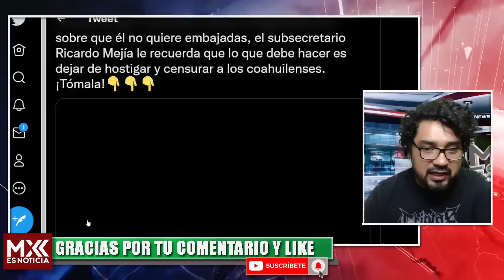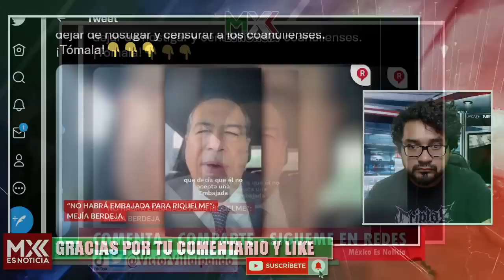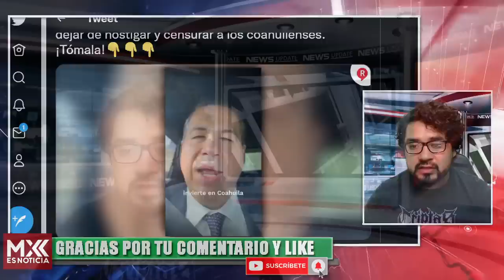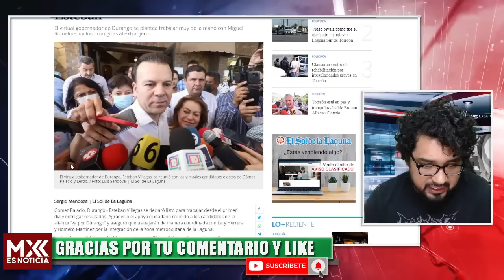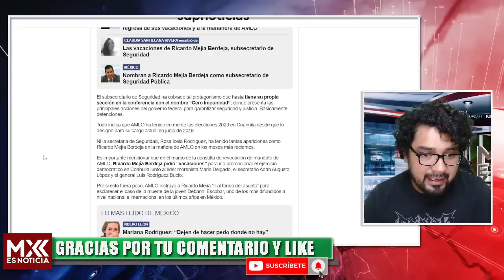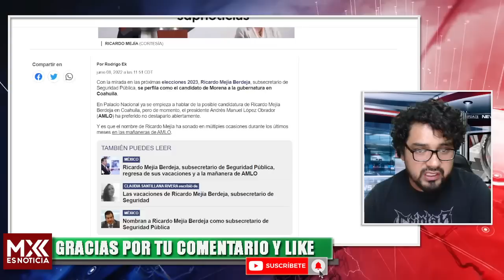YA COMENZÓ LA BATALLA! EL PRI LE DECLARA PLEITO AL HOMBRE FUERTE DE MORENA! ES EL BUENO DE AMLO!